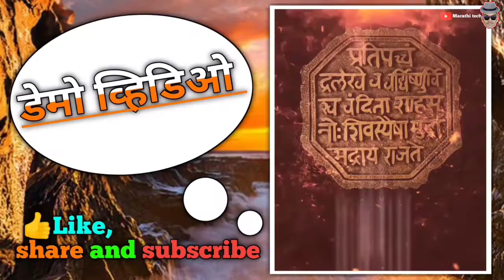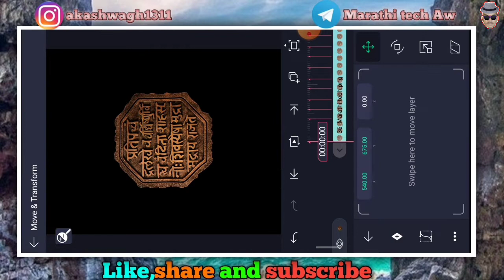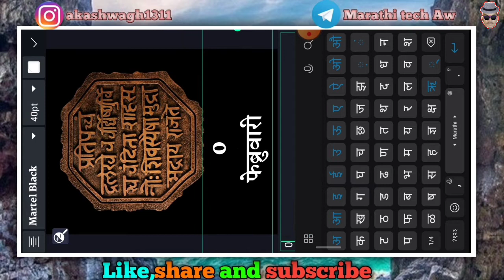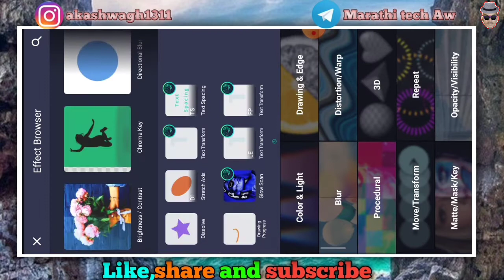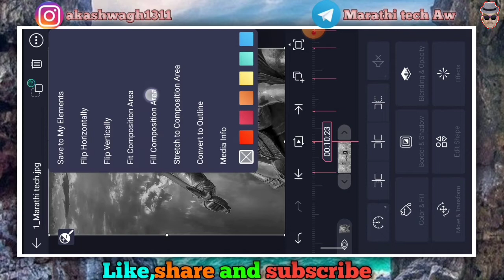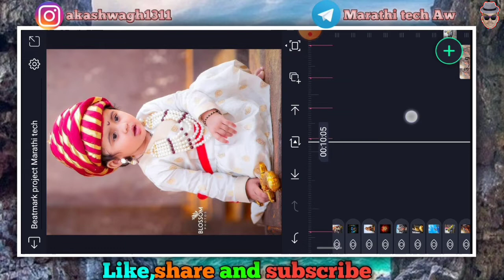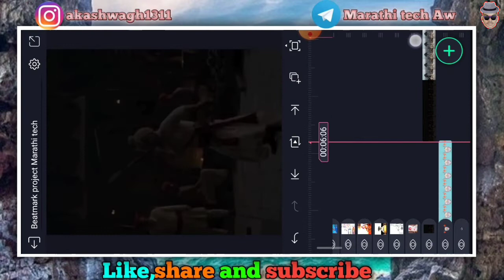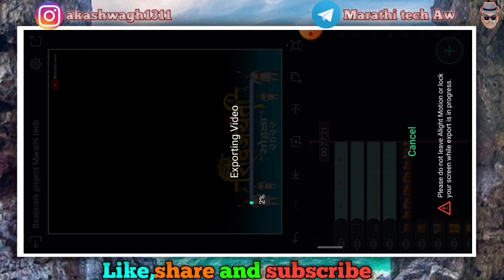शिवजयंती स्पेशल video editing in alight motion | text png+shake effect+beat sync+video klip | Marath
शिवजयंती स्पेशल video editing in alight motion | text png+shake effect+beat sync+video klip | Marathi tech

धन्यवाद.